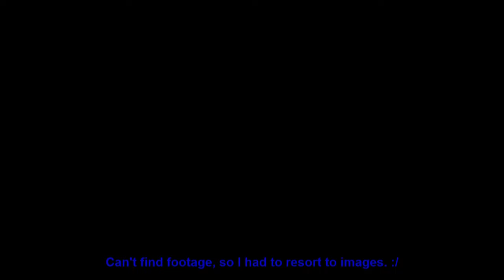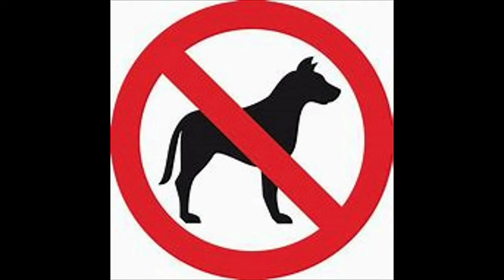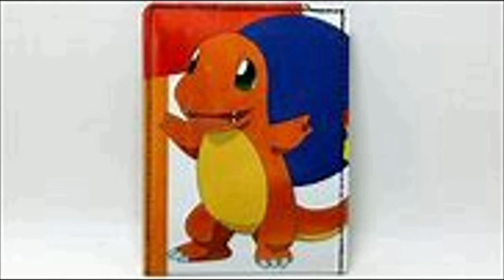Top 10 Animals in Video Games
This is the Ikran Rider here welcoming you all to my first-ever vocal countdown! Inspired by the Green Scorpion's Animals list, as well as Fawful's Minion giving me encouragement on his Countdown Tutorial video, here is mine officially!

Introducing my own Top 10! Enjoy!;)